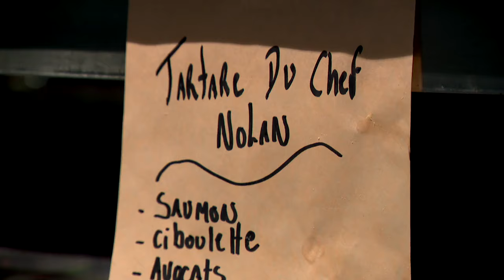Trois-Rivières : Un mini-chef invité à concocter un menu au Grill - reportage